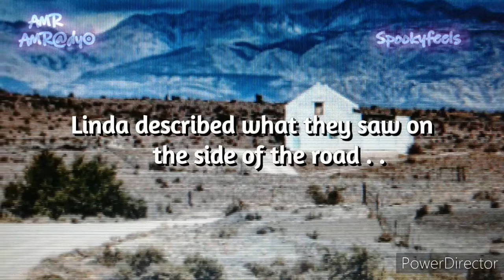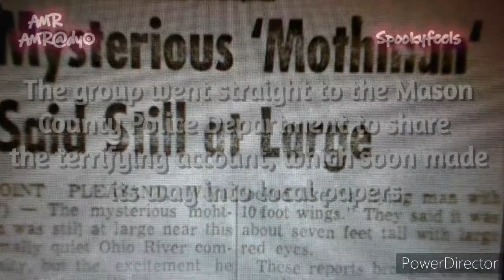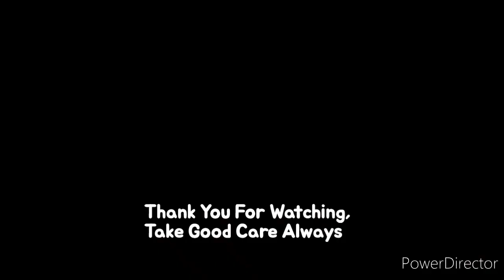The Legend of The Mothman: Part 3 of the Urban Myth Investigation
Prepare to be immersed in the dark and mysterious world of the Mothman urban legend in Part 3 of this spine-tingling series. Join us on a journey into the unknown as we delve into the history and sightings of this cryptid creature that has left chills down the spine of locals in the small town of Point Pleasant. From eerie encounters to chilling eyewitness accounts, this video will leave you questioning everything you thought you knew about the unexplained. Watch now if you dare!

This video is located under The Mothman Creepypasta Playlist, which can be found in this Channel's Playlist Section.